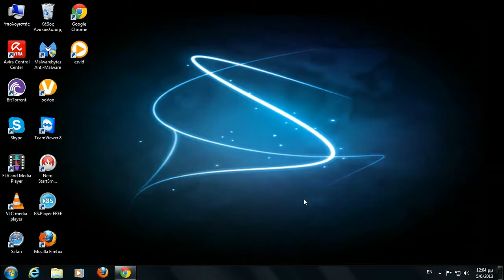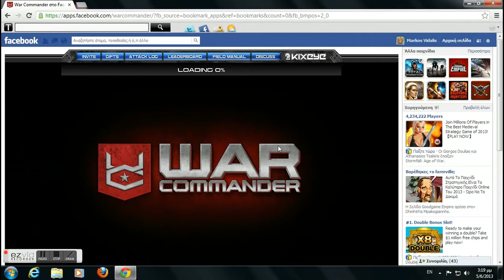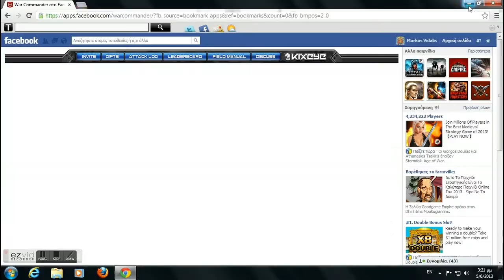haker in sector 46 attak